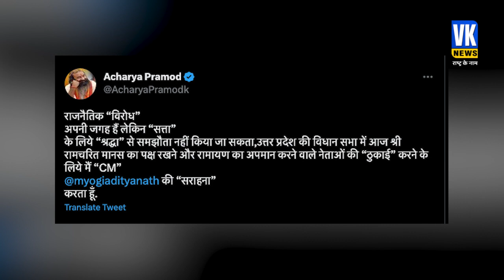रामचरितमानस के अपमान पर भड़के योगी | Swami Prasad Maurya | Yogi Adityanath Speech | Ramcharitmanas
Speaking at the Uttar Pradesh assembly, Chief Minister Yogi Adityanath questioned what the situation would have been if the Ramcharitmanas controversy had involved a different religion.

“The way some people tried to tear Ramcharitmanas, if this had happened with any other religion, what would have been the situation? Does it mean whoever wants to insult Hindus, can do it?” the UP CM said.

उत्तर प्रदेश विधानसभा में बजट सत्र (UP Budget 2023) के दौरान सीएम योगी आदित्यनाथ (Yogi Adityanath) ने जमकर विपक्ष पर निशाना साधा है. इस दौरान उन्होंने रामचरितमानस विवाद पर समाजवादी पार्टी (Samajwadi Party) और अखिलेश यादव (Akhilesh Yadav) को जवाब दिया. मुख्यमंत्री जुबानी हमले पर सपा प्रमुख बेबस नजर आए.